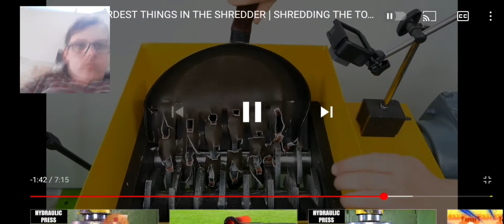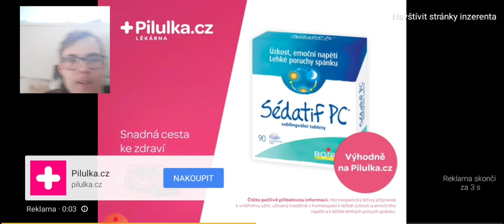Reakce na :Drtič